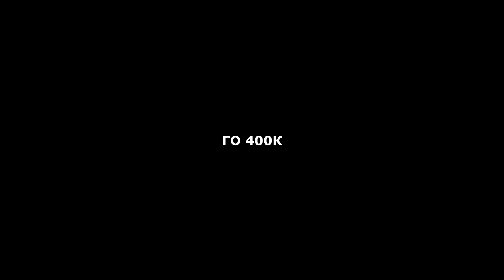ЧТО НЕ СДЕЛАЕШЬ РАДИ БАНА 🤓 PLAYERUNKNOWN'S BATTLEGROUNDS